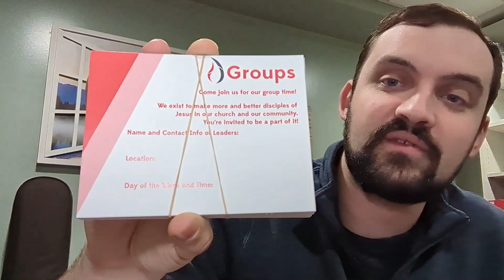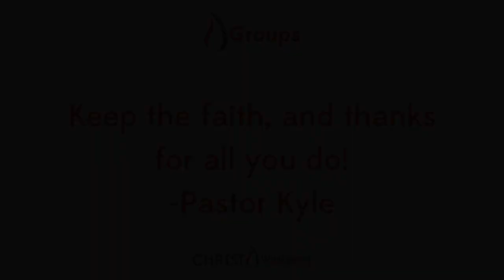GLN Tip Video Feb 2023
Hey Group Leaders! What are some of the ways that we can get the word out about joining groups at CWC? Here are some of the things we are doing to do that better!